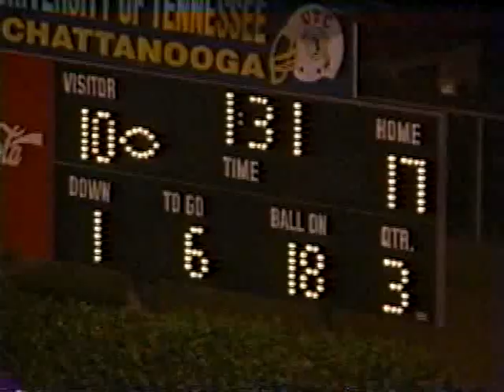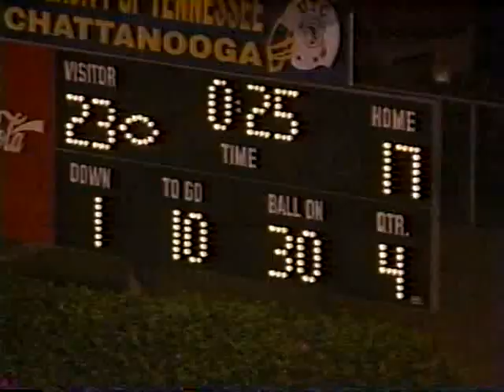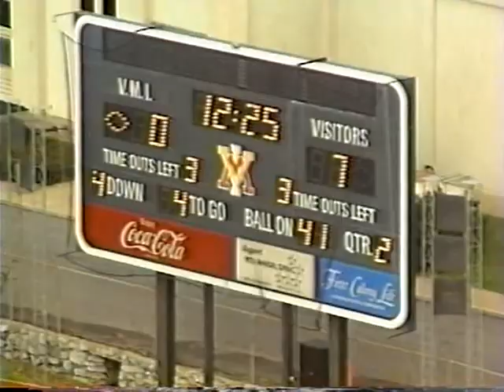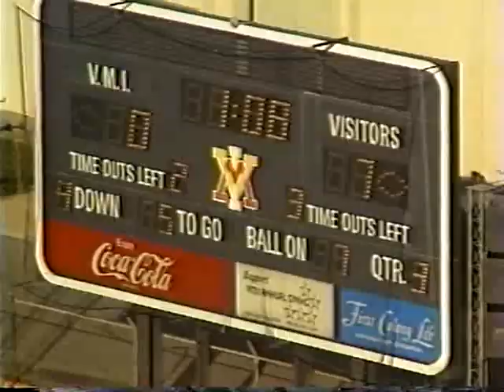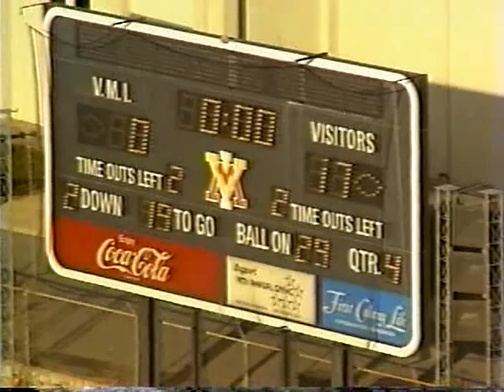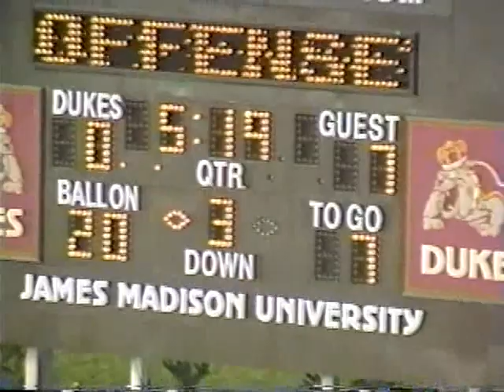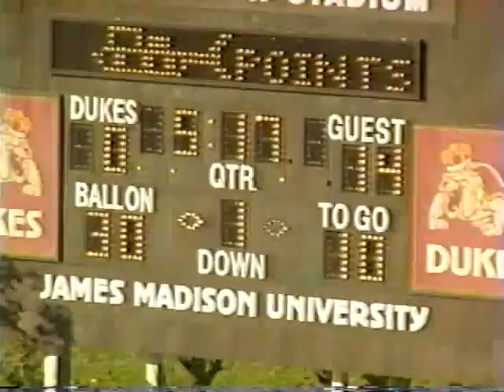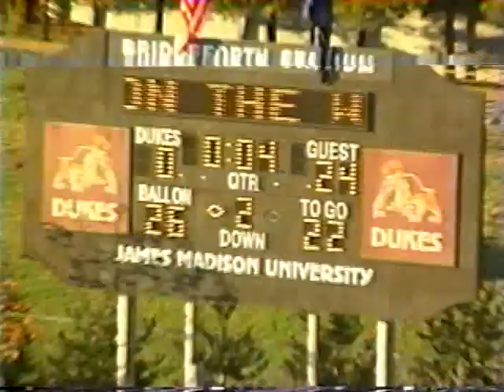Appalachian State Football 1990 - 2nd Half of UTC, VMI, James Madison